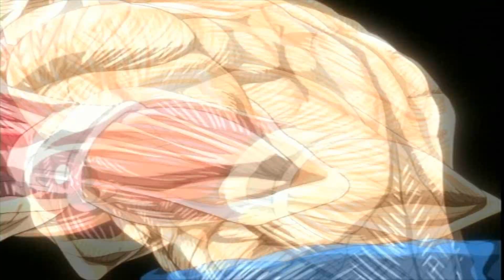Hajime No Ippo - Champion Road Intro, Arm-Wrestling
I haven't found these scenes in high quality on youtube, therefore I have upped it in 1080p!!
No AMV can beat the orginality of these scenes.

Hajime No Ippo - Champion Road
Intro (Dempsey Roll!!)
Arm-Wrestling: Kimura, Aoki, Takamura vs Makunouchi Ippo